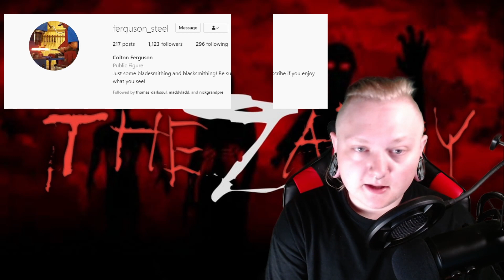Why I Started A Gaming Channel | Twitch Giftcard Giveaway